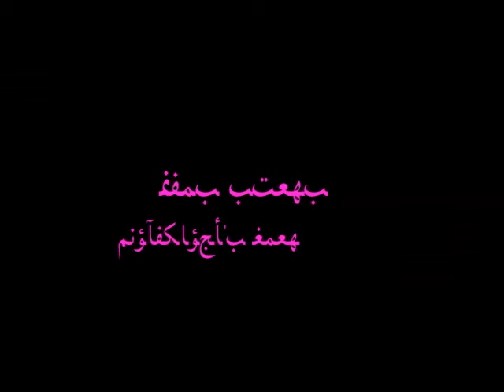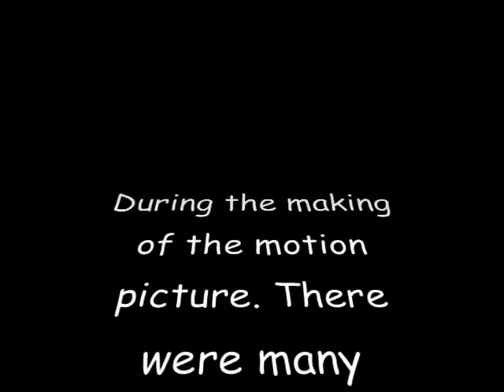The Adventures of Chad Norman McFlower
A Bug named Chad Norman McFlower is squished in the bathroom. An emergency Bug-dectamy is performed and he is turned into a hitman for the US Military. His goal is to kill Osama Bug Laden. Will he succeed, find out by watching this awesome video